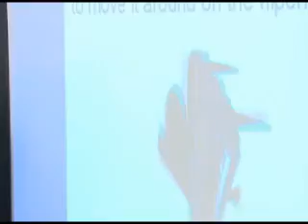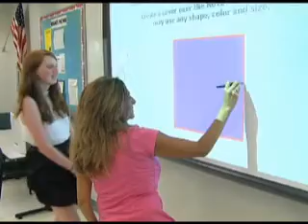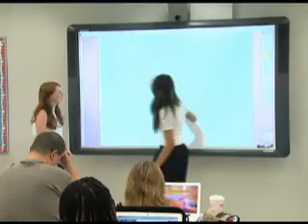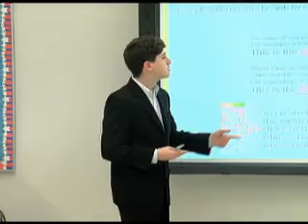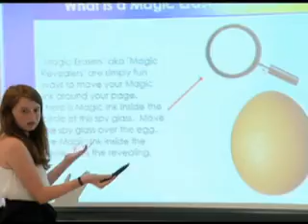Broward School Beat- Promethean Conference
Nova Middle technology students teach teachers the uses and advantages of incorporating Promethean Boards in the classroom.